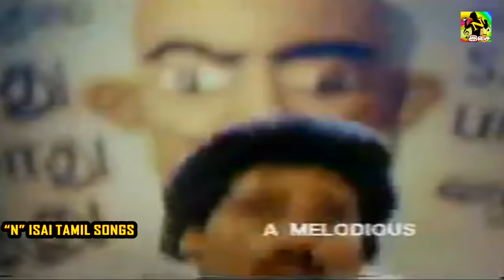மொச்ச கொட்ட பல்லழகி || Mocha Kotta Pallalagi Video Songs || Tamil Kuthu Video Songs